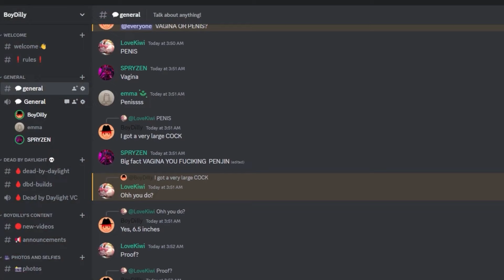Who is the Chapter 31 Killer? - Dead by Daylight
In this video, we're talking about Chapter 31 and the new killer. The next chapter will introduce a new killer & a new survivor.

Speculation is running that the next killer might be the Slenderman or a 3 in 1 futuristic humanoid killer! But what if the next chapter is actually FNAF? Or Stranger Things: Part Two (introducing Vecna). Will it be an original or a licensed chapter? Well, let's talk about it!